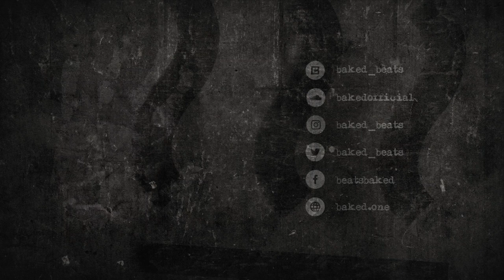[FREE] Offset x 21 Savage Type Beat - Reason (Prod. BAKED) | Type Beat 2019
Offset x 21 Savage Type Beat - Reason (Prod. BAKED) | Dark Trap Beat | Instrumental 2019